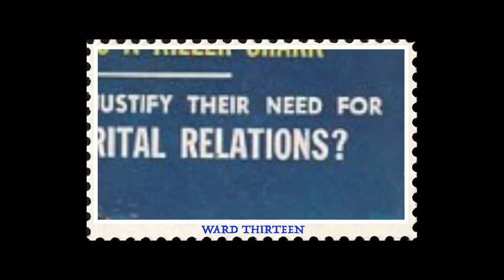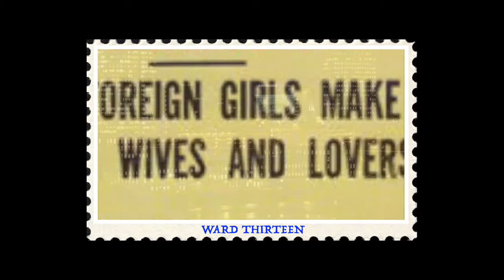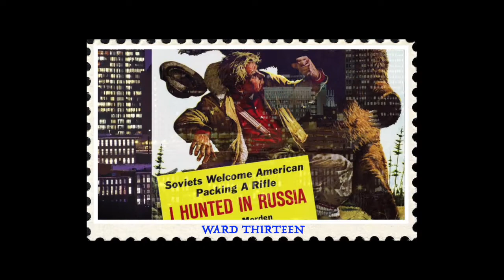Bright Side Intro